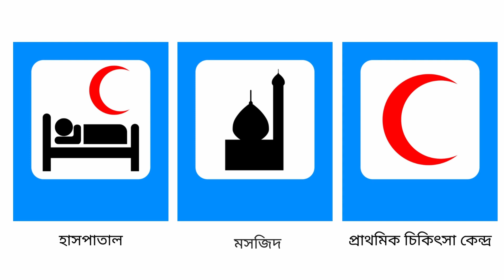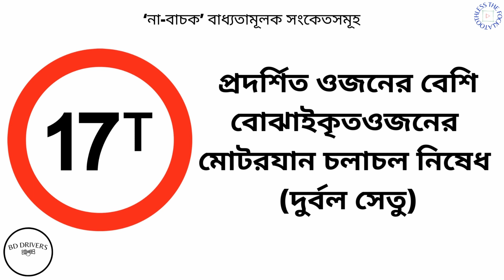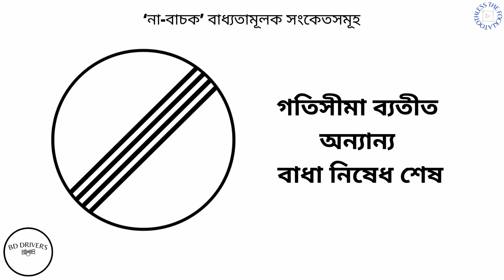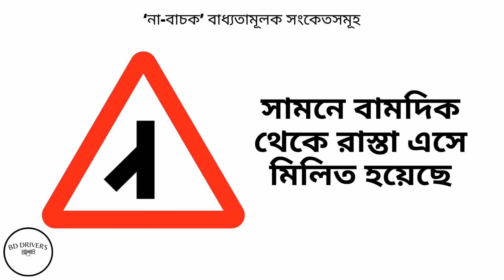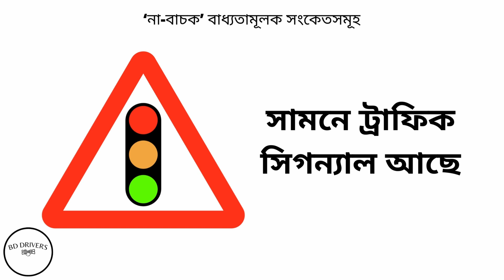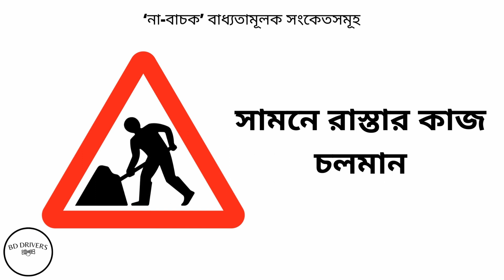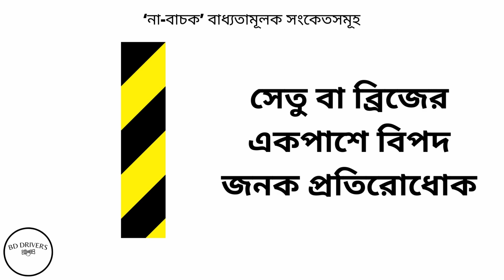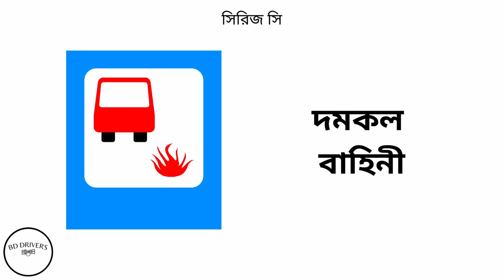ট্রাফিক সাইন | Traffic Signs Bangladesh | Traffic Signs in Bangla | BD Drivers